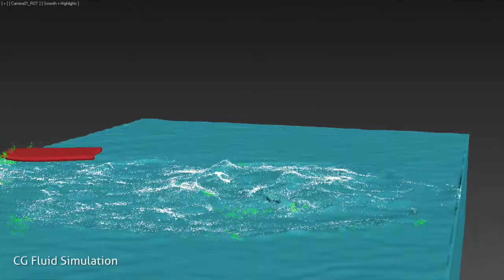St John - Break the Barrier - VFX Breakdown Showreel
A VFX breakdown of the hero shot for the TVC "St John - Break the Barrier.